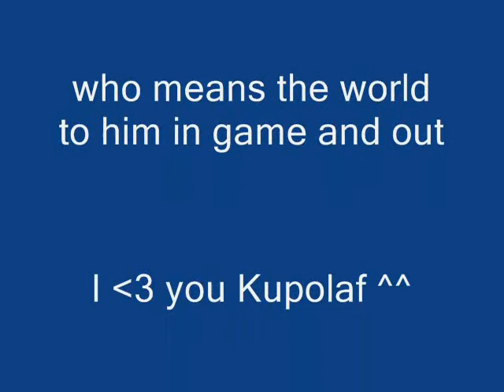Kupolaf and Blackspiral's Wedding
The FFXI Wedding of Blackspiral, and Kupolaf.